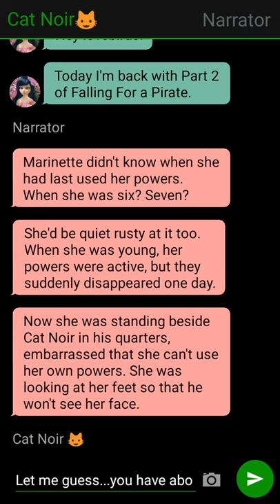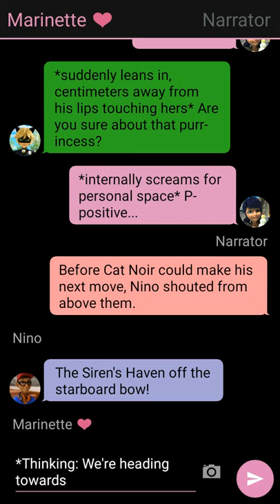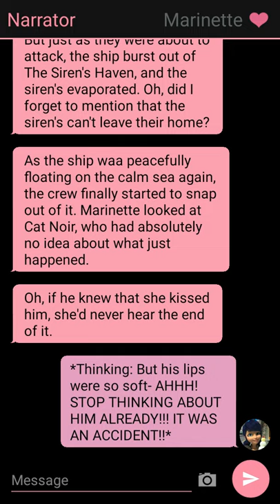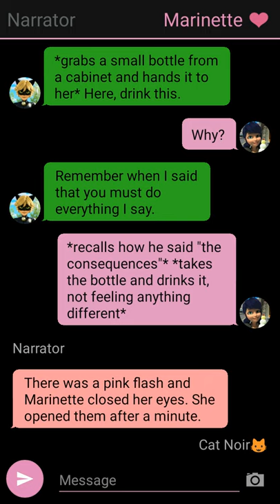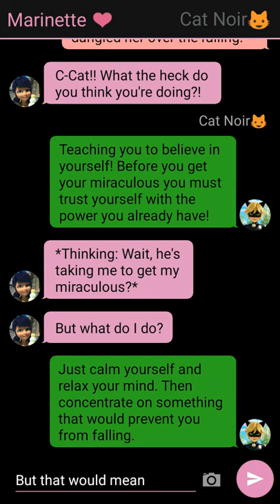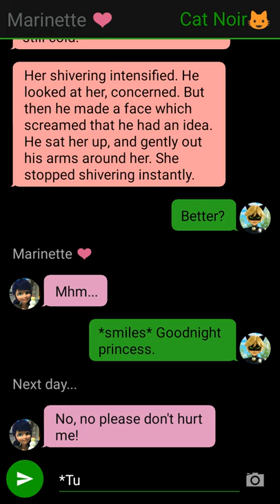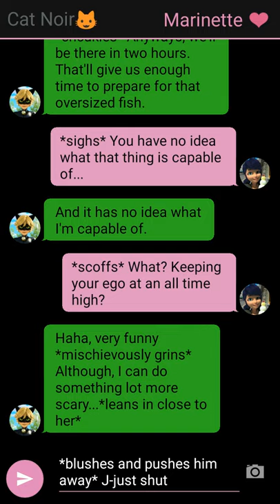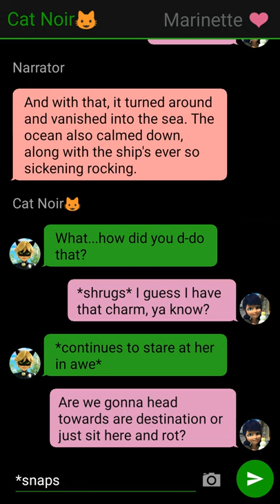Falling For A Pirate // Part 2 // M'ladies Kitty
Marinette is a princess...the perfect princess of her Ladybug crested kingdom...or at least everyone thinks so. She has a secret that no one knows about, she has the power of creation and good luck, even though she didn't get her miraculous yet. Wherever she goes, good things take place.

Cat Noir is the ruler of the seven seas. With his best friend, Nino, and the crew, he sailed through different kingdoms. Learning about the princess and her powers, he decided to kidnap her.

Nobody ever thought that the innocent Princess Marinette would get kidnapped on her 18th birtday. Nobody ever thought that she would get kidnapped by the notorious pirate, Cat Noir. Nobody ever thought that Marinette and Cat could possibly fall in love. And, what happens when Hawk Moth steps into the picture...?